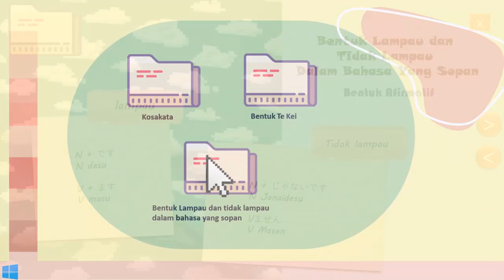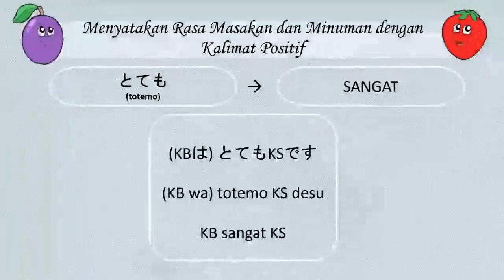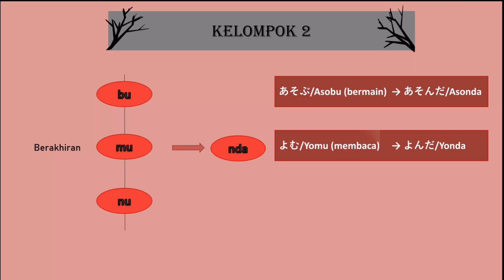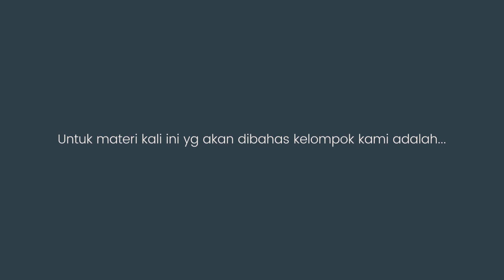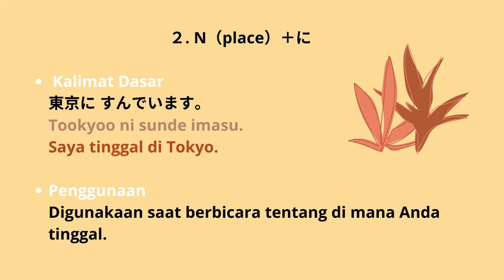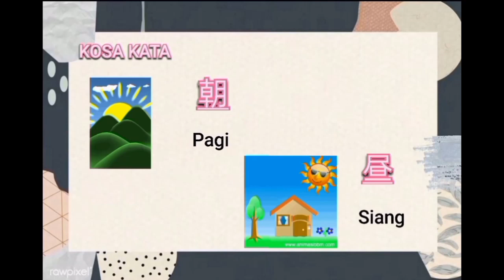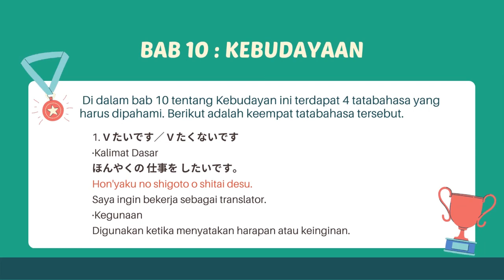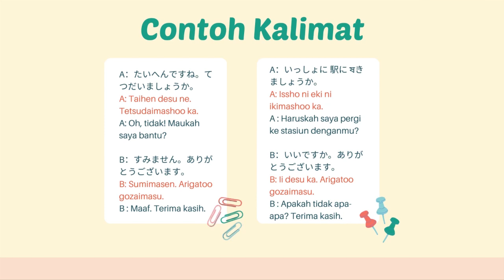Cuplikan nominasi pemilihan Vidio Terbaik